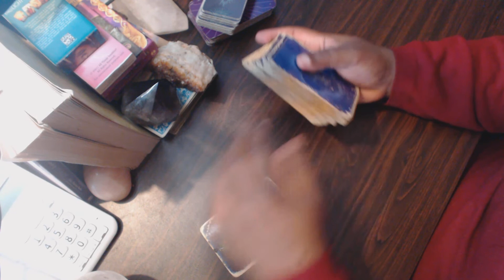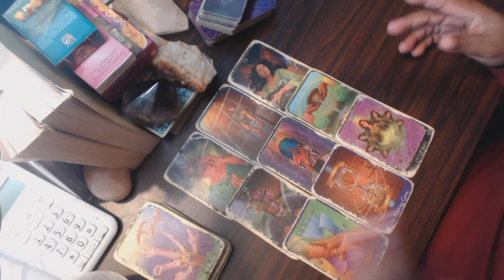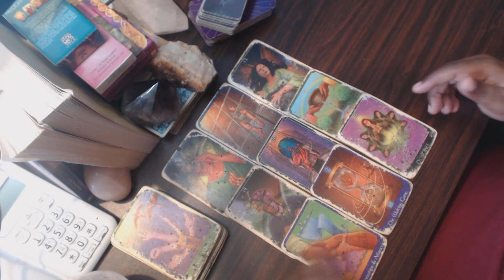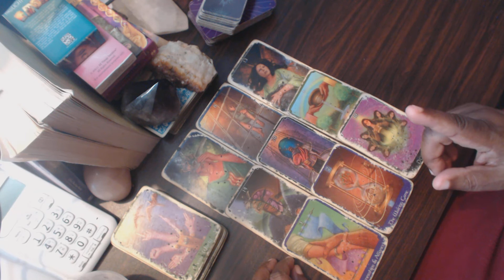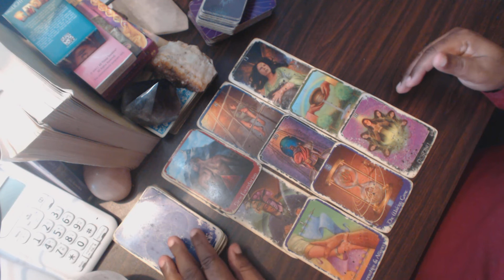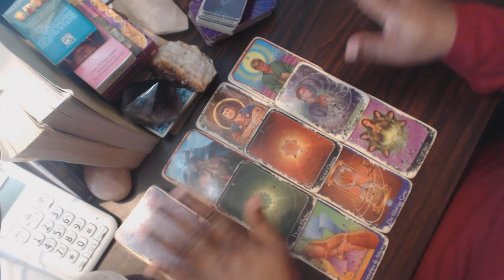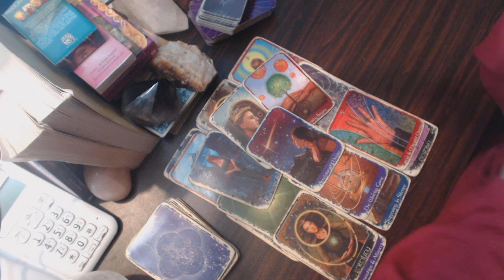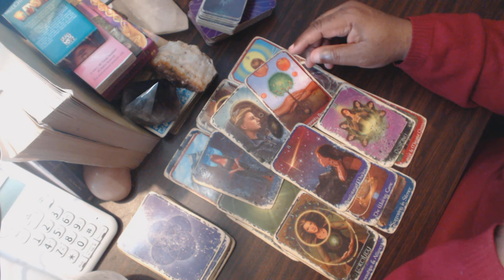collective reading. Someone is hiding and stressing about how they truly feel.